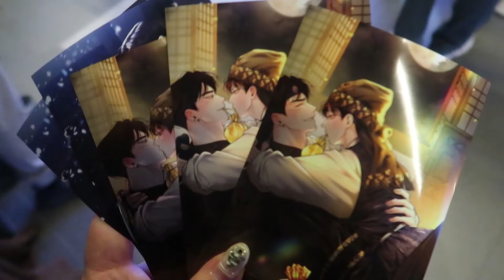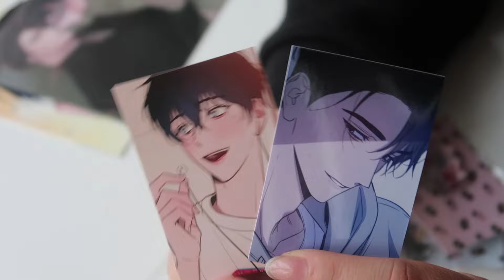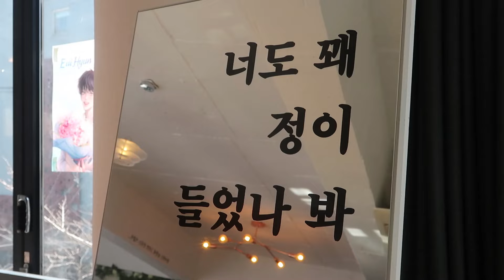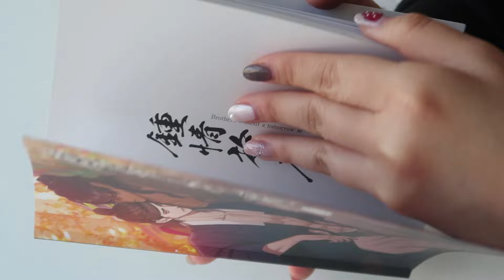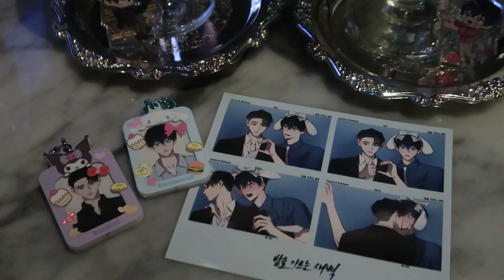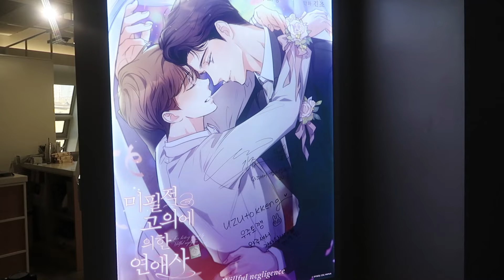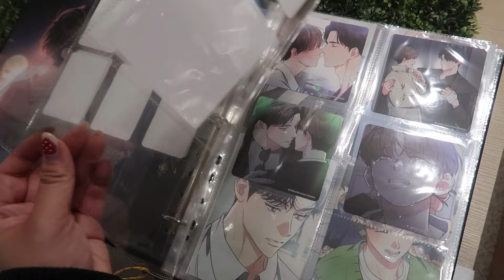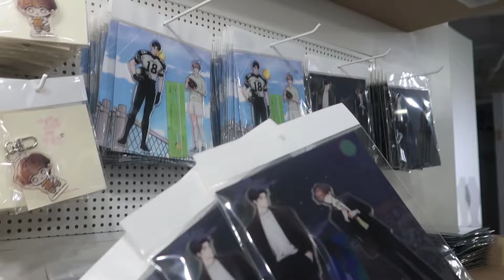BL collab cafes 🏈 Love History Caused by Willful Negligence x Mofun 🍊 goods unboxing VLOG